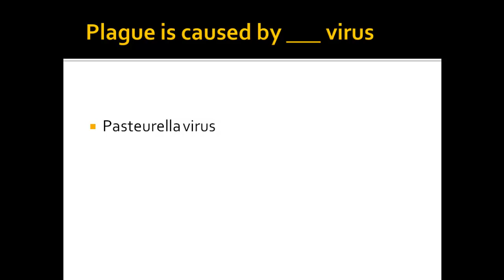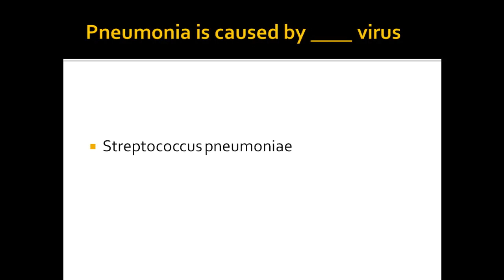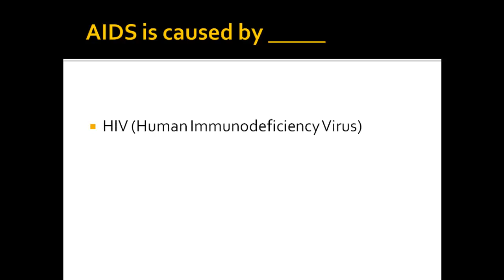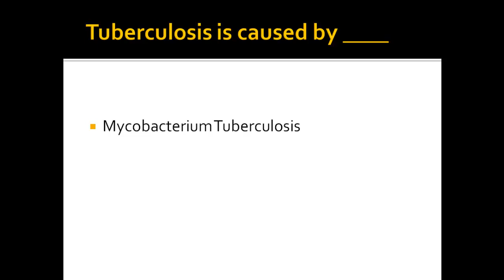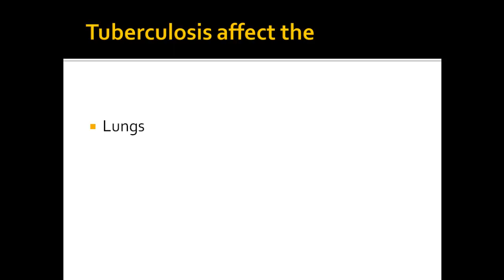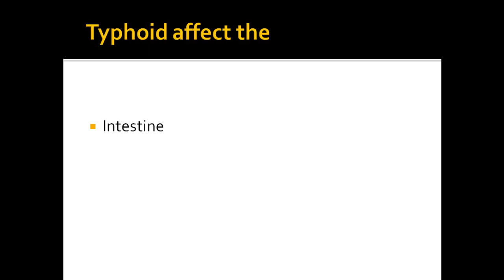IMPORTANT TOPIC FOR SSC CHSL, CGL,STENO 2020 (HUMAN DISEASE CAUSED BY VIRUS, DISEASES AFFECT PARTS)